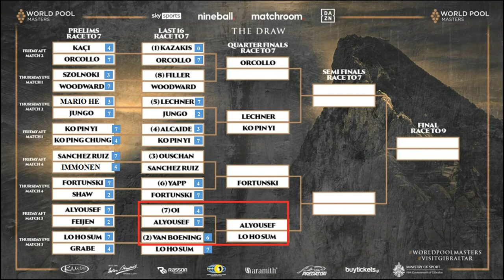Resumen Naoyuki Oi vs Abdullah Alyousef World Pool Masters 2022